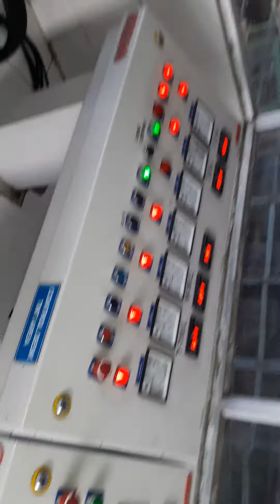Mono Steel TMT, Bhachaw (Gujarat, India)